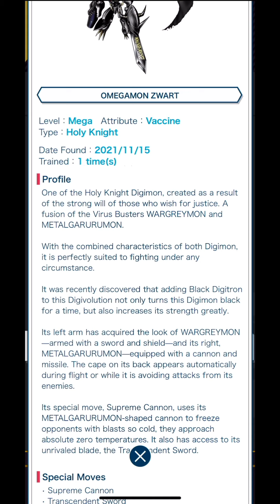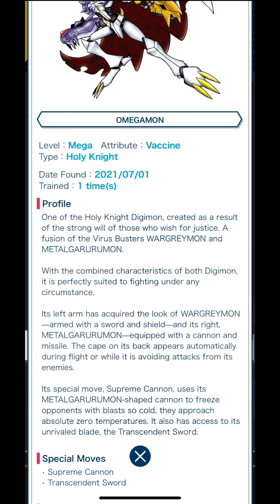Digimon Vital Bracelet Lab - Journal Log #52.4 Omegamon Zwart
Digimon: Omegamon Zwart オメガモン ズワルト
DiM series: Vol. 0.5 True Shadow Howl
Additional Notes: Have been looking forward to raising this dude since the Vol. 0.5 has been announced and I pre-ordered this set. Obviously, I would prefer if his stats are better, at least I would use him more often. Nonetheless, his design is cool and definitely saving him in one of my storage capsules. I also like how the description clarifies that Omegamon Zwart is not an 'evil' version of Omegamon. It is merely an Omegamon is mixed with "Black Digitron". Therefore, blackening its appearance and also making it stronger. (It also sort of explains why it remains Vaccine type.) Yet VB wise, its stats are identical to Omegamon (normal). I guess the stats design defies logic. LOL

Credits for Music:
3Xtreme by Taylor McClam
THEMES - Bright
THEMES - Modern
THEMES - Simple